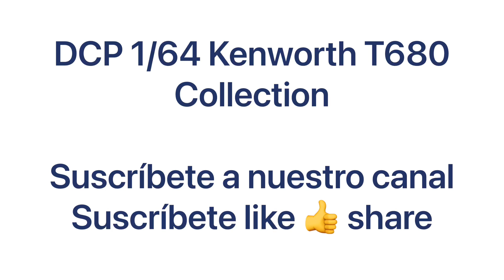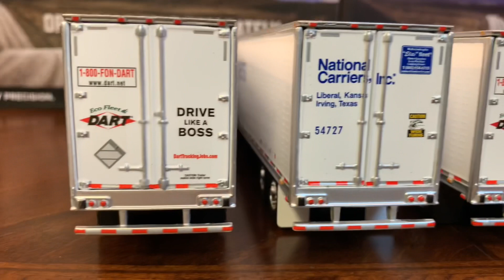DCP 1/64 Kenworth T680 The Family collection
American truck company
Truck scale models metal
Truck lovers
Camiones de Mexico
Torton Dina
Camiones a escala metal diecast Promotions